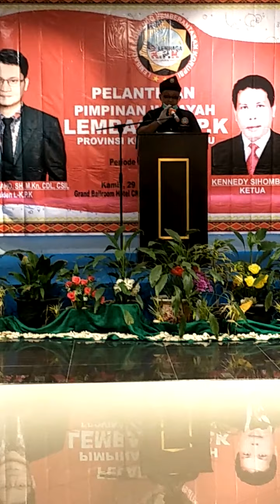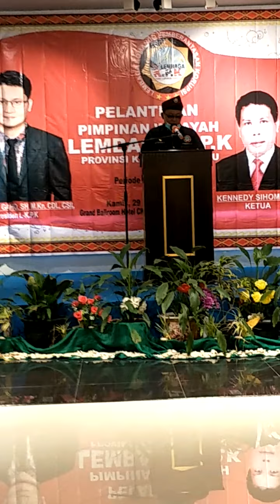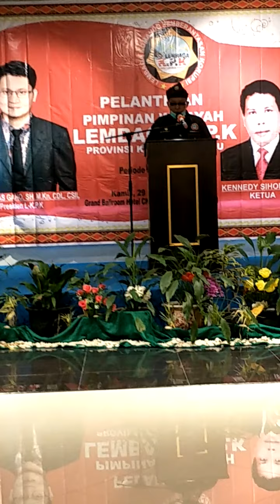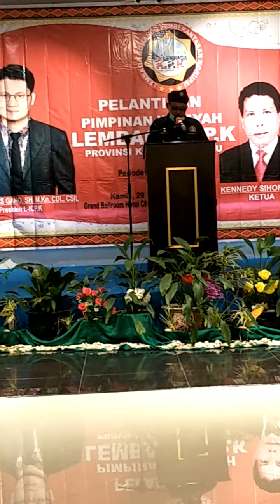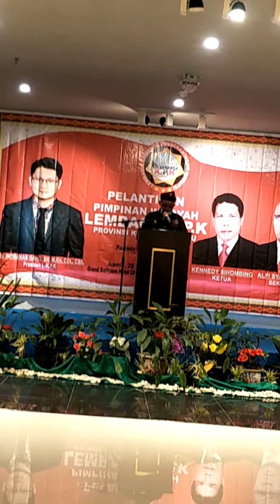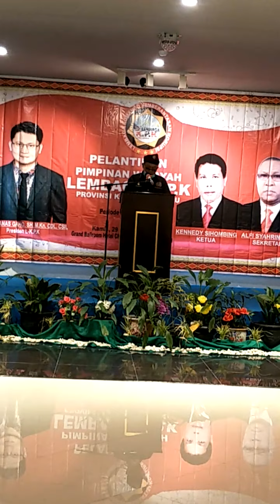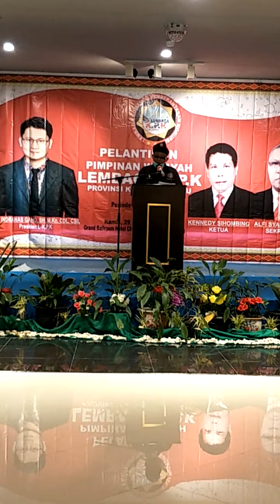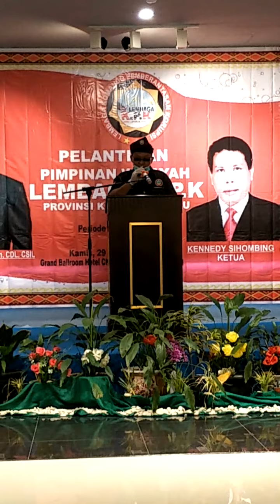Alfi Syahrin Arifin Sekwil Lembaga KPK Kepri Tegas Berantas Korupsi Di Provinsi Kepulauan Riau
Sambutan Sekwil Lembaga KPK Provinsi Kepulauan Riau Saat Pelantikan Struktur kepengurusan Lembaga KPK Provinsi Kepulauan Riau Kamis 29/10/2020